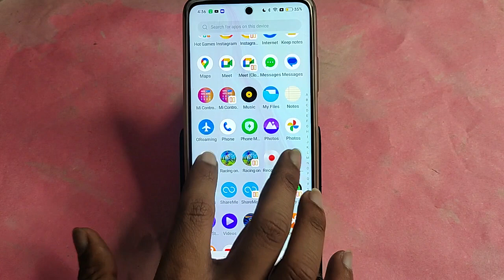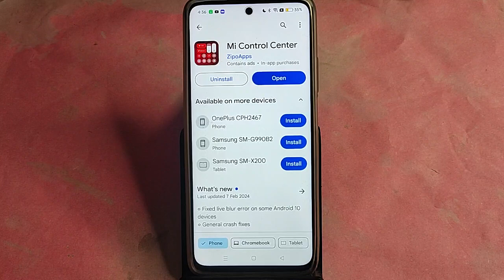how to change control center in Oppo Reno 11 Pro, Oppo Reno 11 Pro me control centre kaise badle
Best powerful CPU under 10k

60-Inch Tripod with Bag

7 Socket 6A Extension Board

multiplug Extension